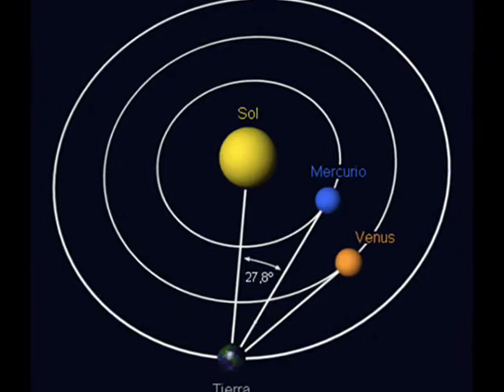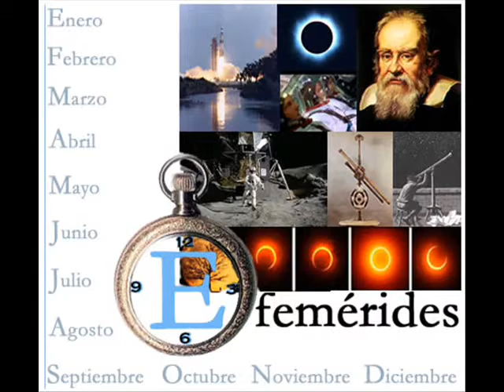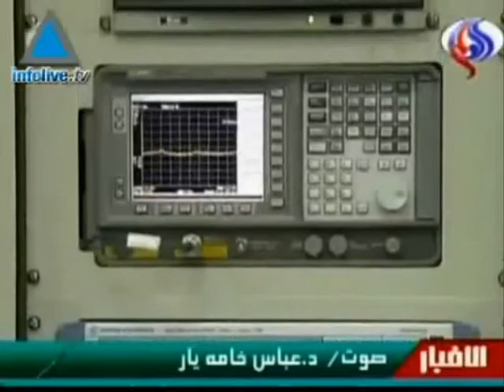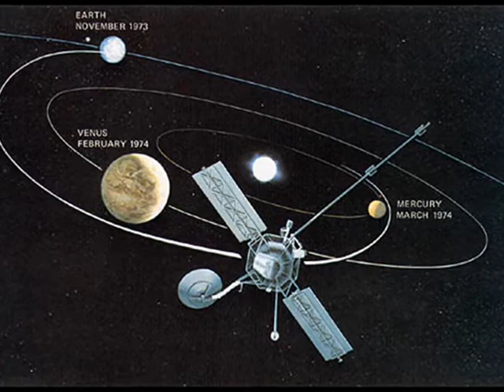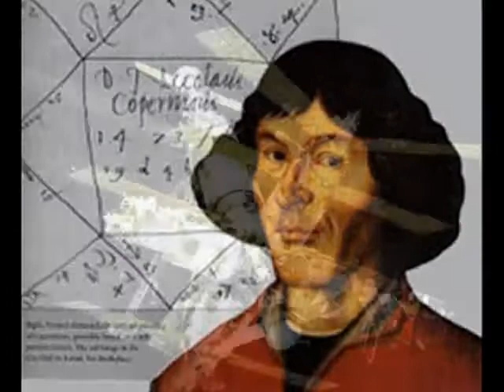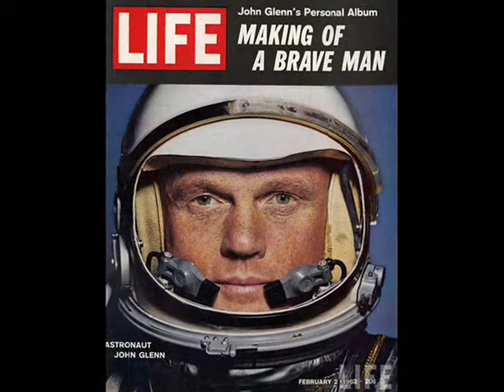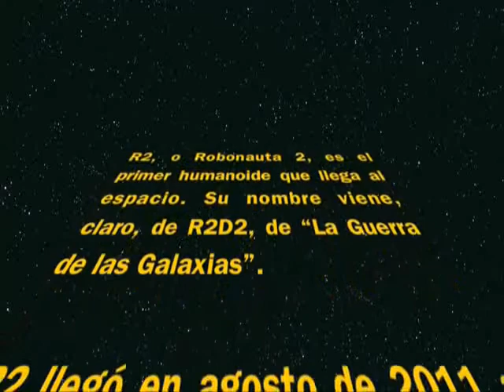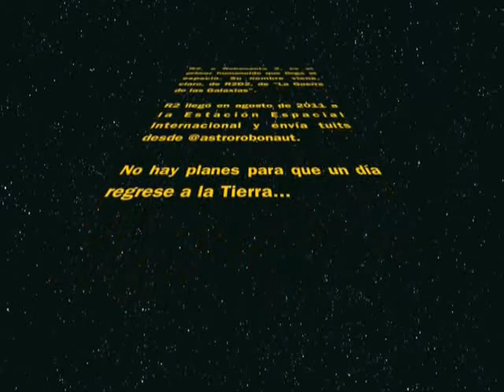Astropuerta febrero 2015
Video basado en el informe Astropuerta que nos envía Germán Puerta desde Bogotá, Colombia.